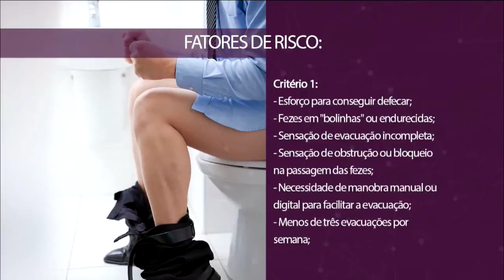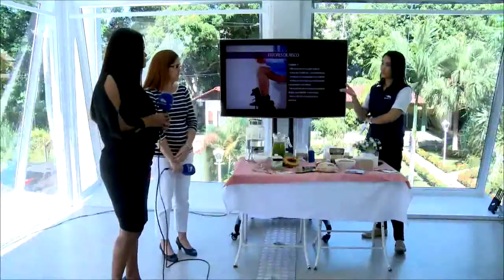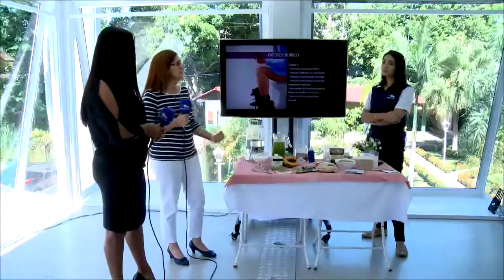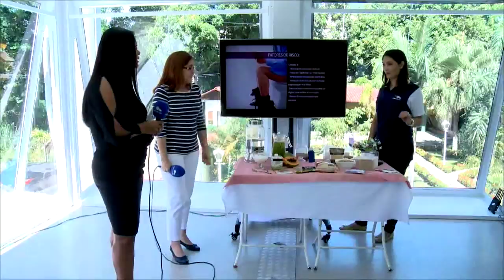Estilo De Vida | Conheça os alimentos que acabam com a prisão de ventre | Parte 2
Prisão de ventre: causas e alimentos que favorecem a evacuação.
Conheça os alimentos que acabam com a prisão de ventre.
Prisão de ventre: conheça os alimentos que são imbatíveis na luta contra o incômodo.